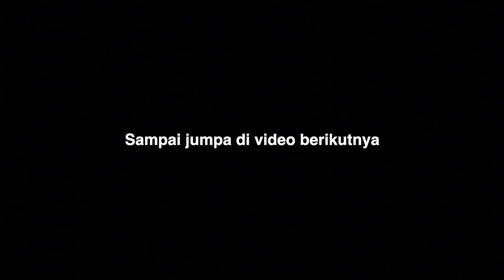2 Resep Kue Lapis Untuk Sajian Idul Fitri || Kue Lapis Tradisional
Assalamu'alaikum teman-teman semua, video kali ini saya ingin berbagi resep membuat ide jualan KUE LAPIS, disini saya akan memberikan 2 resep kue lapis yang cocok untuk ide jualan atau untuk dikonsumsi sendiri. Cocok juga untuk sajian Lebaran nanti

* RESEP LAPIS PANDAN TAPIOKA :
- 1000 ml santan
-  1 sdt garam
- 1 lembar daun pandan
- 500 gr gula pasir
- 500 gr tepung tapioka
- 60 gr tepung beras
- 1/2 sdt  pewarna putih
- Secukupnya pasta pandan
- Secukupnya pewarna merah

**RESEP KUE LAPIS TEPUNG BERAS:

850 ml santan
-  1 sdt garam
- 1 lembar daun pandan
- 250 gr gula pasir
- 240 gr tepung beras
- 120 gr tepung terigu
- 1/2 sdt  pewarna putih
- Secukupnya pasta pandan
- 2 sdm coklat bubuk

Untuk cara membuatnya bisa dilihat divideo diatas.